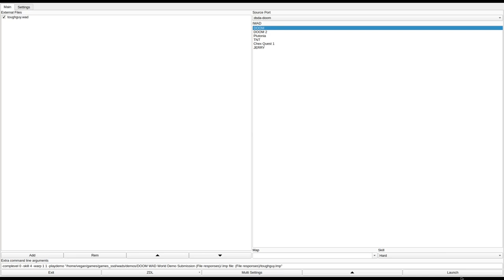DOOM 1 - toughguy.wad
called "toughguy.zip" in the /idgames FTP.
created by Rick Farmer on June 26th, 1994.
from the .txt file included with the WAD:
"This level is my first, and as such was designed to demonstrate an idea I had to simulate 3D play by silencing the teleporter and making the destination look like the jump point. Once I demonstrated that it worked I made a hardcore shotem' up because my roomates complained that DOOM is too easy. The level lacks a "motif" and I was lazy with the textures but if you have time to notice you must be a DOOM GOD. An included file toughguy.bat replaces the nessesary sounds & graphics, plays the game (with added extensions) then restores on exit. To play unzip all files to your DOOM dir and type "toughguy". The bat file calls DMGRAPH & DMAUD so you'll need them too."